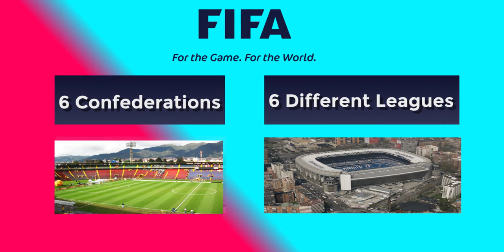Trailer/Intro | The Globe's Game | FPF TV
The Trailer/Intro to our BRAND NEW 6-Part Series, The Globe's Game.